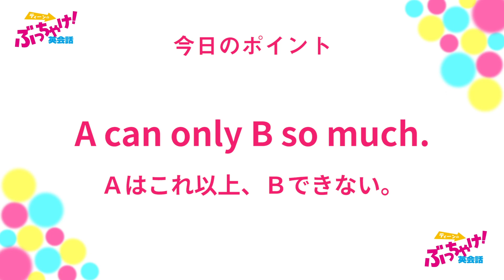ティーンのぶっちゃけ！英会話 もう無理！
アメリカのティーンがリアルに使う英会話表現を紹介する読売中高生新聞の「ティーンのぶっちゃけ！英会話」。読売新聞オンラインでは、英会話イーオン教師が動画番組で今週のキーフレーズを徹底解説してくれます。今週は、「限界がある」と言いたいときの英語表現。あれ？　カマル、なんか落ち込んでない…？＝2021年2月26日付　読売中高生新聞掲載